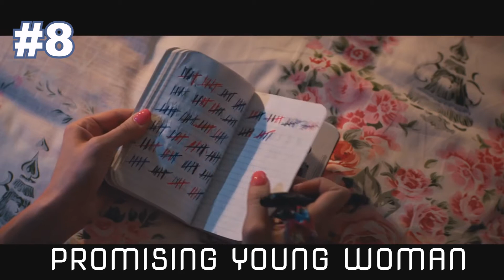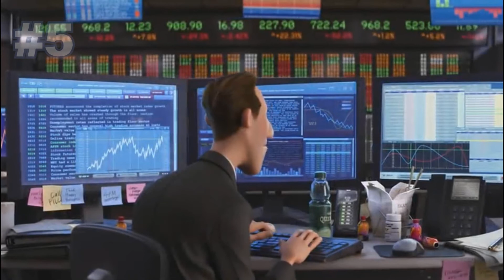Top 10 Films of 2020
My top 10 favorite films of 2020.
Did I miss any? Share your top 10 down in the comment section.